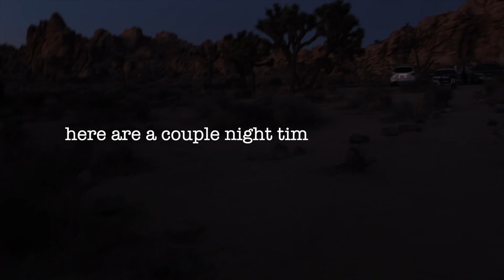Climbing Joshua tree National Park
Exploring Joshua Tree National Park an got some sick views!

MY GEAR
FujiFilm X-T4
FUJIFILM XF 16-80mm f/4 R OIS WR Lens
Panasonic Lumix G85
GoPro Hero 8 Black
Sony Rx100IV
Panasonic Leica 15mm F 1.7
Panasonic 12-60mm f 3.5-5.6
Dji Mavic Pro
Gopro Hero 3+ Black
Gopro Hero 3+ Silver
Rode VideoMicro
JOBY GorillaPod Hybrid
MeFOTO Roadtrip Travel Tripod
PacSafe Travel Backpack
PRVKE Travel and DSLR Camera Backpack
USB C RAVPower 20100 Portable Charger
Macbook Pro 13 inch 2012
Seagate 2TB Portable External Hard Drive

MUSIC WANTED!